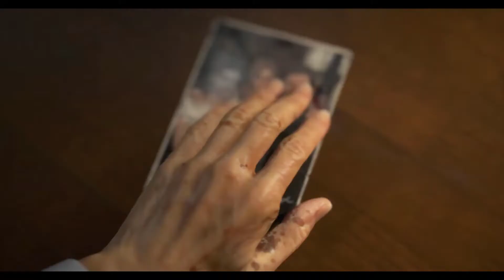Death Stranding Release Trailer x 7 HD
Death Stranding release day comes with 7 unique teaser trailers.
Featuring a star studded cast characters from the in-game cut scenes.